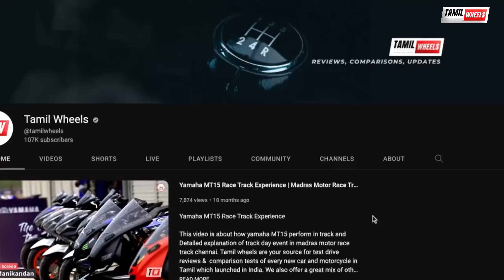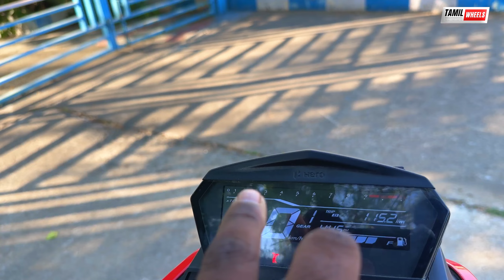Xtreme worth ah..? 🤔🤔🤔 | Hero Xtreme 125 R Tamil Review | Manikandan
This is about Hero Xtreme 125R specs and the other features. It is the lower price model in 125 cc segment.

Tamil wheels are your source for test drive reviews & comparison tests of every new car and motorcycle in Tamil which launched in India. We also offer a great mix of other automotive content like weekly updates, motor show reports, travelogues, first look, and other special features.

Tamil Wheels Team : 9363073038